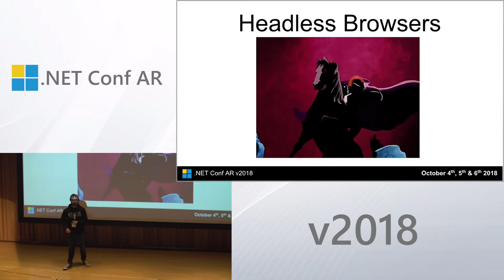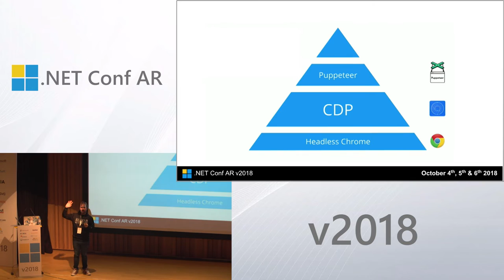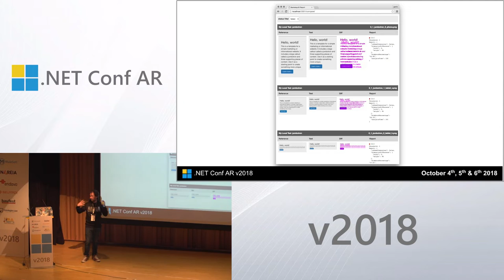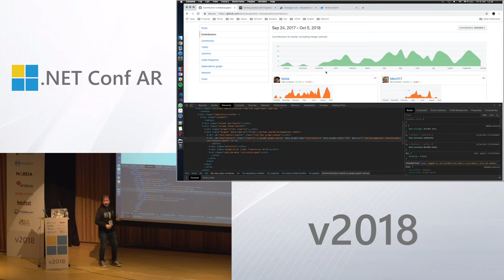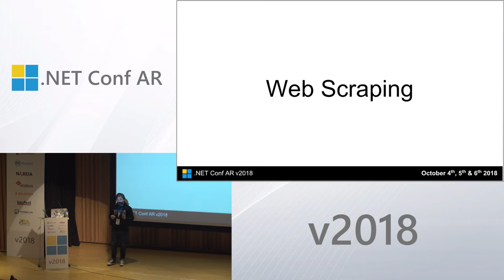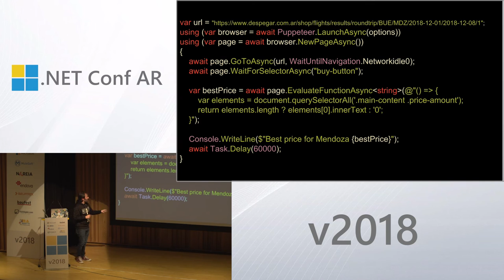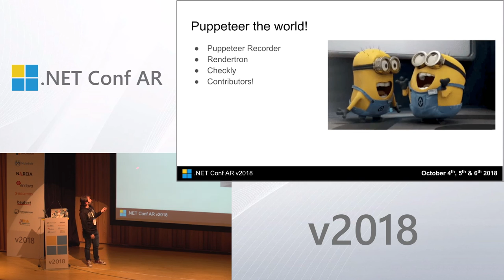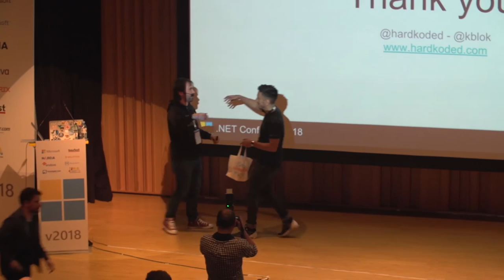Dario Kondratiuk - Hacking the Browser with Puppeteer-Sharp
Hacking the Browser with Puppeteer-Sharp

En Abril de 2017 se lanzó Chromium 59, la primer versión headless de Chromium. Esta permitió a los desarrolladores comenzar a automatizar el browser, explotando toda su potencia. En Agosto de 2017 Google lanza Puppeteer, una API para poder automatizar Chromium utilizando NodeJS. Unos meses después nace Puppeteer-Sharp, un port que permite automatizar Chrome desde la plataforma .NET. El objetivo de Hacking the Browser with Puppeteer-Sharp es poder mostrar como explotar Chromium desde .NET. Los principales puntos serían: * Historia y Arquitectura de Chromium/Puppeteer/Puppeteer-Sharp * Generar PDFs y Screenshots * Usando Puppeteer-Sharp for testing * Web Scraping * Web Status Check * Automatizar análisis de performance